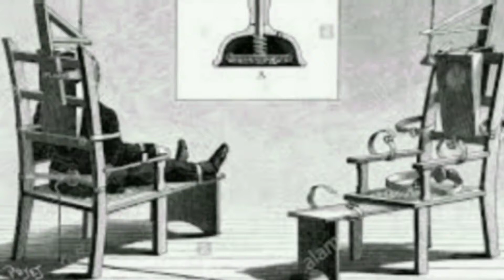Metal Plate Go Ting